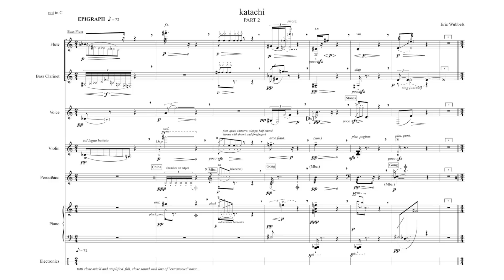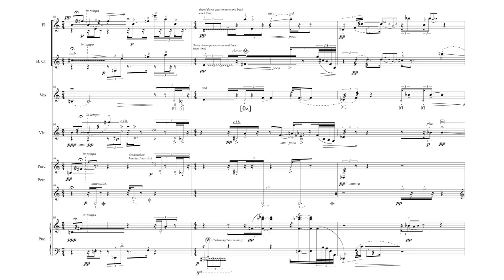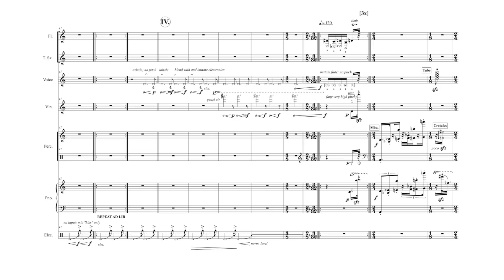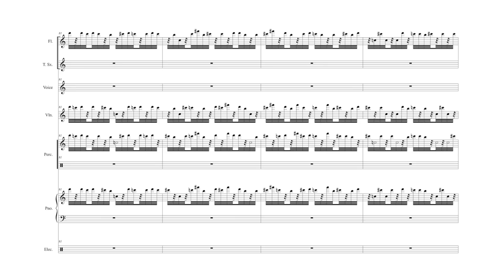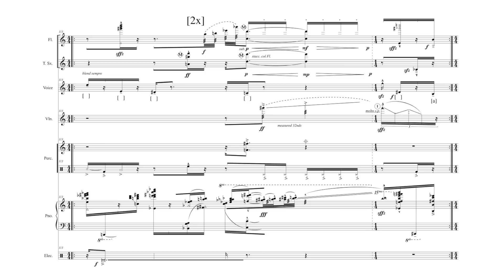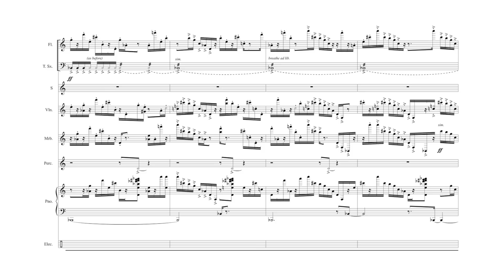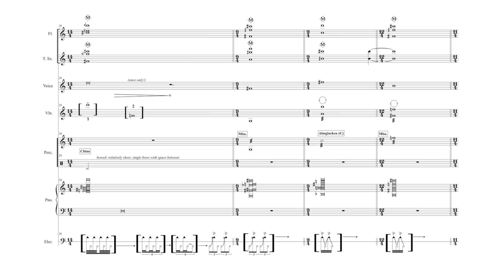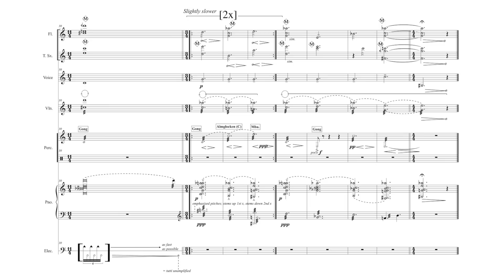Eric Wubbels - Katachi Part 2 [w/ score]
Eric Wubbels (b. 1980)

... played by the Wet Ink Ensemble

Erin Lesser - flutes
Alex Mincek - saxophone, bass clarinet
Kate Soper - voice, objects
Ian Antonio - percussion
Josh Modney - violin
Eric Wubbels - piano
Sam Pluta - electronics